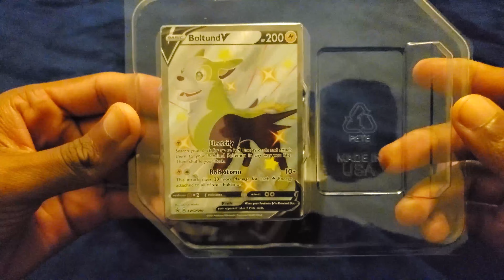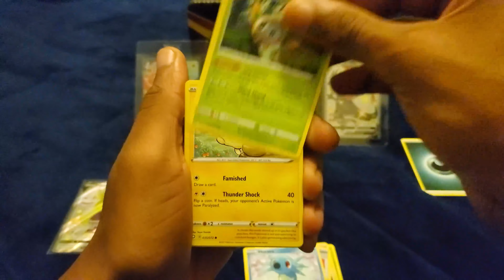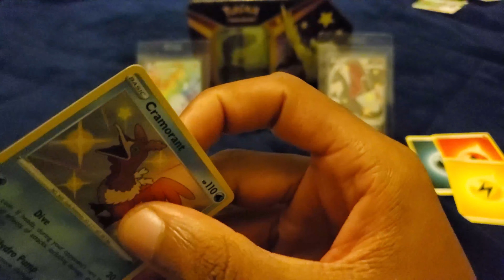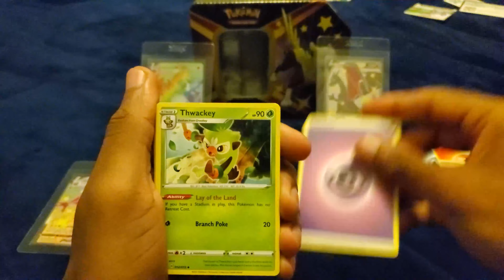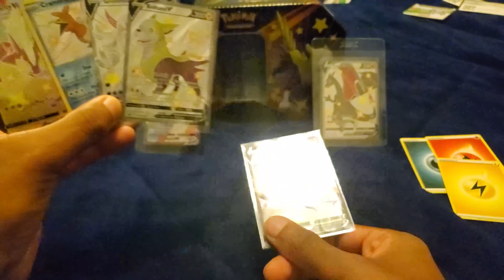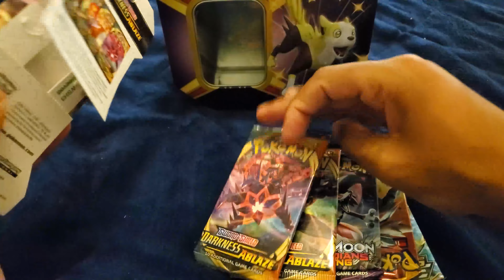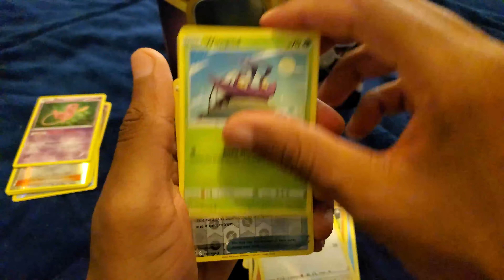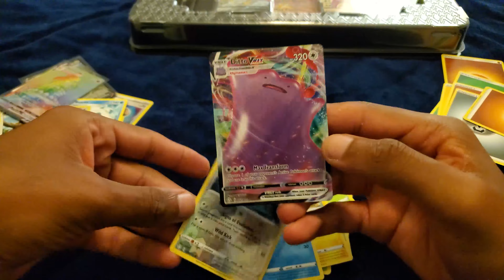I FINALLY Found It! SHINING FATES Opening! | Pokemon Pack Opening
PSN: jamaal19